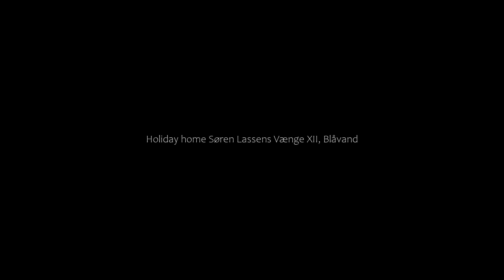Holiday home Søren Lassens Vænge XII, Blåvand, Denmark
About Property:
Located in Blåvand in the Syddanmark region, Holiday home Søren Lassens Vænge XII is a 5-star property featuring free WiFi. The 5-star holiday home is 2 km from Tirpitz Museum.
The 5-bedroom holiday home comes with a living room with cable TV and DVD player, and a fully equipped kitchen with fridge.
Blaavand Lighthouse is 4.8 km from the holiday home, while Museum of Fire-fighting Vehicles Denmark is 1...
Property Type: Hotel
Address: 6857 Blåvand, Denmark
Searching For
1. Holiday home Søren Lassens Vænge XII - Blåvand - Denmark
2. Holiday home Søren Lassens Vænge XII - Blåvand - Denmark Address
3. Holiday home Søren Lassens Vænge XII - Blåvand - Denmark Rooms
4. Holiday home Søren Lassens Vænge XII - Blåvand - Denmark Amenities
5. Holiday home Søren Lassens Vænge XII - Blåvand - Denmark Offers and Deals
Audio Credit:
Track Title: Blank Slate
Artist: VYEN